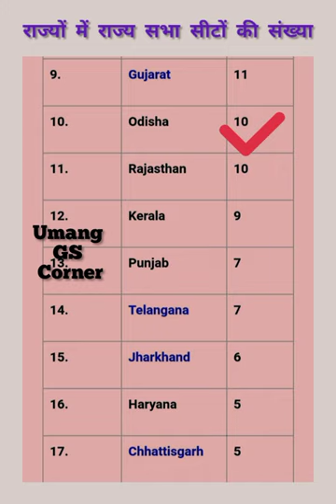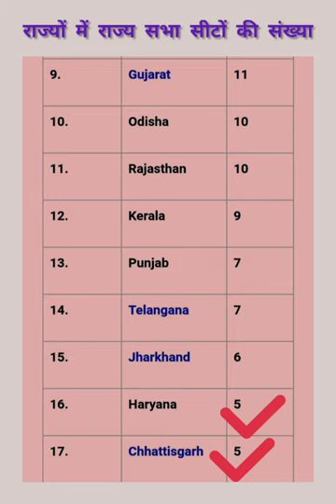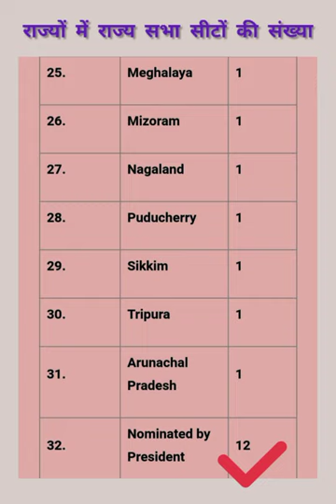Rajya Sabha Seats In All States/Rajyasabha Seats State Wise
rajya sabha seats in all states rajya sabha seats in all states of india
vidhan sabha seats of all states vidhan sabha seats of all states trick

rajya sabha seats state wise rajya sabha seats state wise 2022
 rajya sabha seats state wise upsc
 rajya sabha seats state wise party wise
rajya sabha seats state wise 2021
lok sabha and rajya sabha seats state wise tricks
 lok sabha and rajya sabha seats state wise
 lok sabha and rajya sabha seats in india state wise tricks
rajya sabha seat trick in hindi
rajya sabha seats of state in hindi
rajya sabha seats of state 2022
Computer Part Nam..
km, 3_harkat_aurat...
Vidhan Sabha Seats ...
rajya sabha and lok s...

links